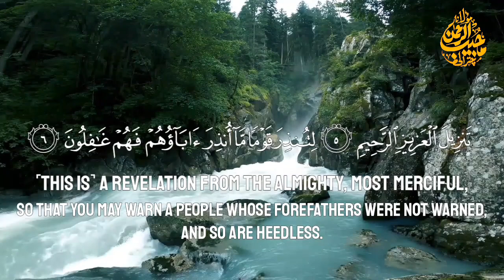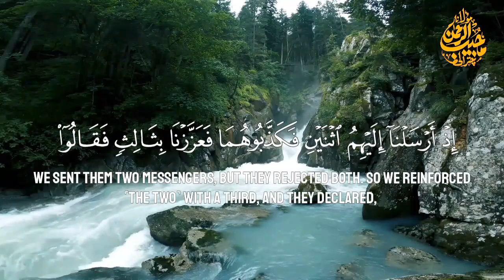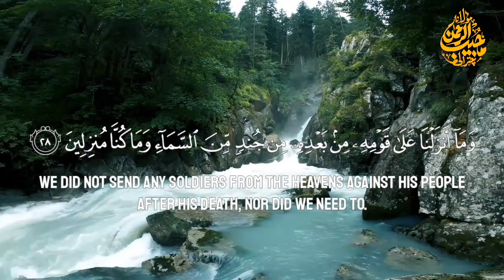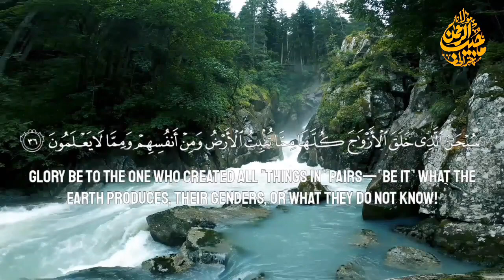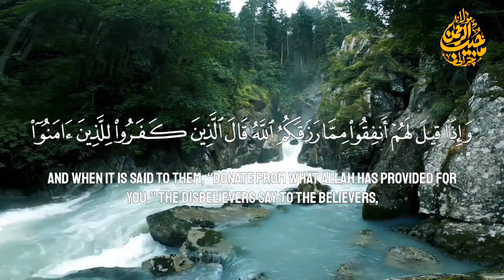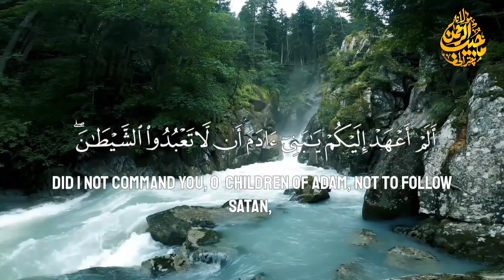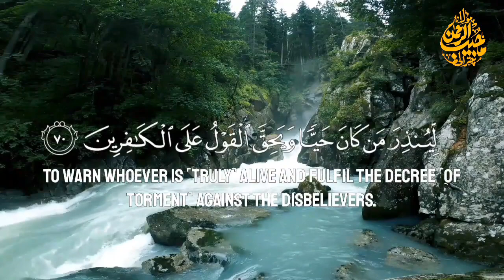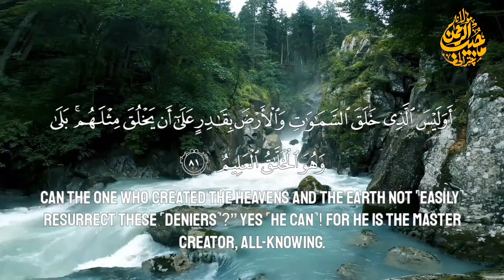Surah Yasin (Yaseen) سورۃ یٰس | Beautiful Recitation | Daily Surah Yaseen Tilawat Epi 15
Surah Yasin (Yaseen) سورۃ یٰس  | Beautiful Recitation | Daily Surah Yaseen Tilawat Ep 015

What is the benefit of Surah Yaseen?
When reading surah Yaseen Allah will forgive us for the wrong things we did. Prophet Muhammad said: “One who recites Surah Yaseen in the morning or night, Allah Almighty would remove all his sins.”

Whoever reads Surah Yaseen, Allah rewards him that is equal to that of reading the whole Quran ten times.” Whoever reads Surah Yaseen is forgiven; whoever reads it in hunger is satisfied; whoever reads it having lost their way, finds their way; whoever reads it on losing an animal, finds it.

Surah Yaseen Full HD | Daily Quran Reaction | Molana Mujeeb Ur Rehman Chitrali | Full HD | Beautiful Voice |